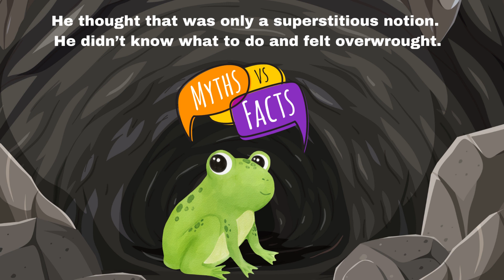Finlay and Halloween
Finlay is a frog who is discovering his surroundings. It is a short story for children.